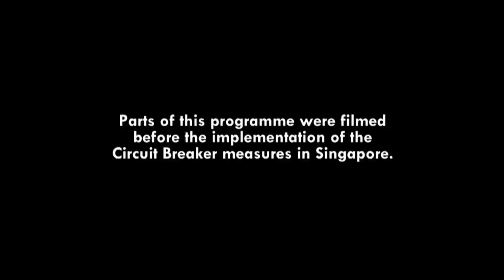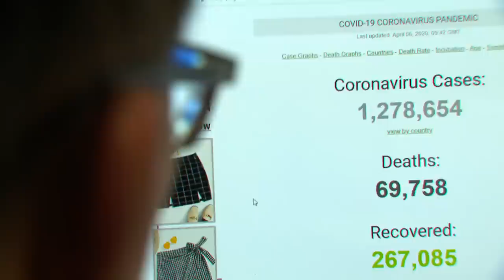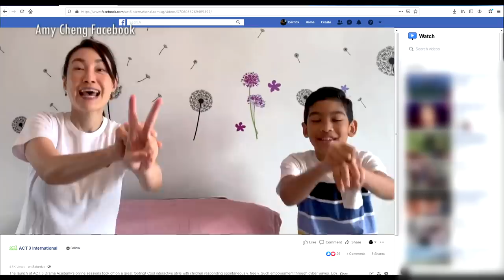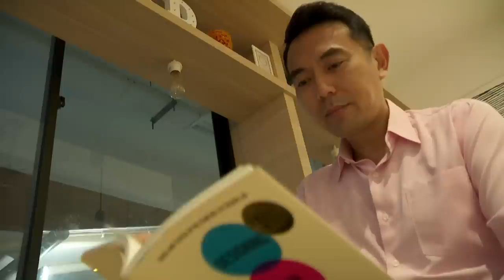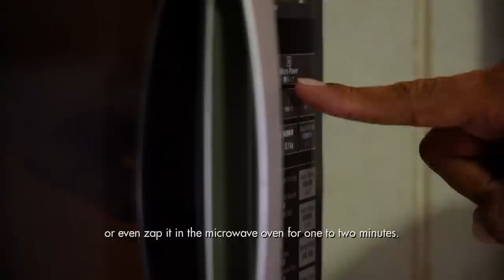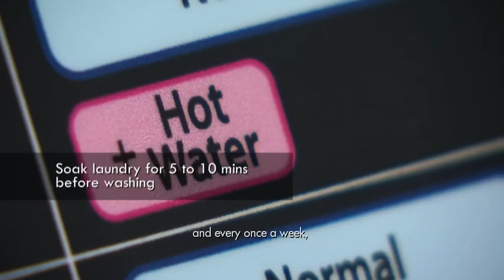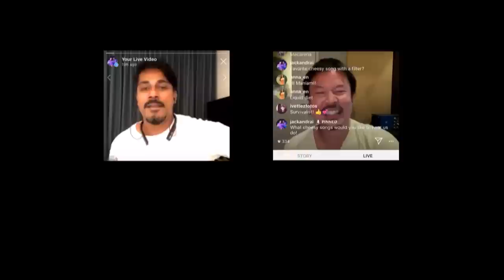The Art Of Self Isolation | Talking Point | Full Episode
We've been told to stay home during this circuit breaker period. Why is that so critical to flattening the curve of COVID-19 cases and how do we keep our mind, body and spirit up, as we stay cooped up at home? In this episode, Talking Point speaks to experts who tell you how best to self-isolate.